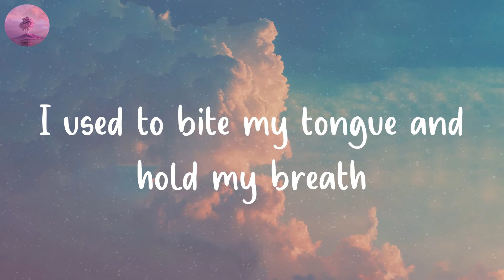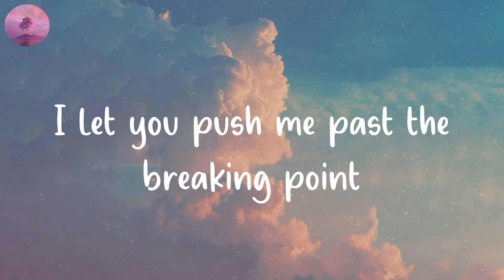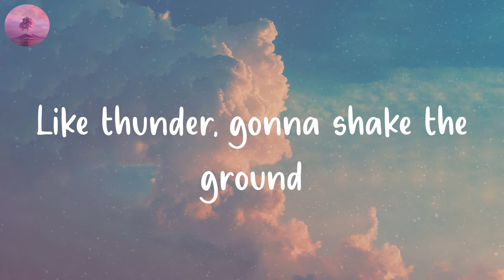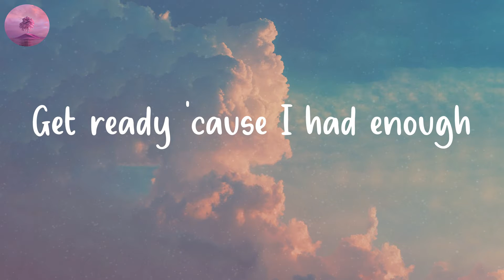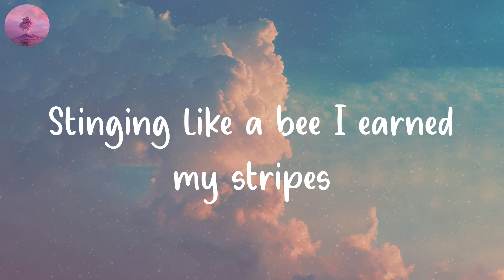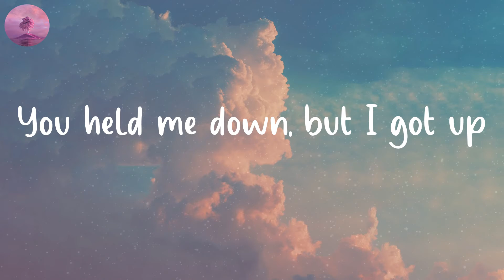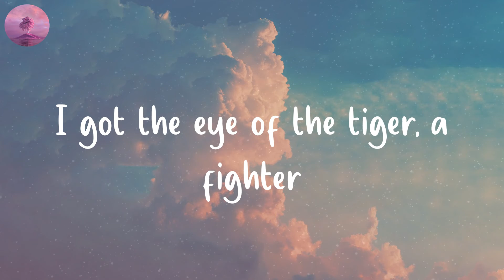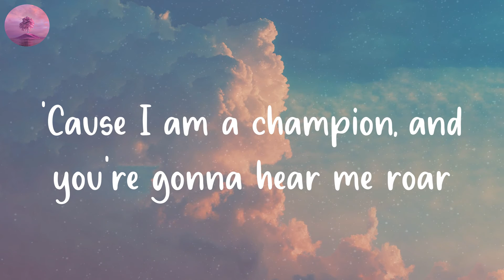Katy Perry - Roar (Lyric Video)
Roar lyric by Katy Perry